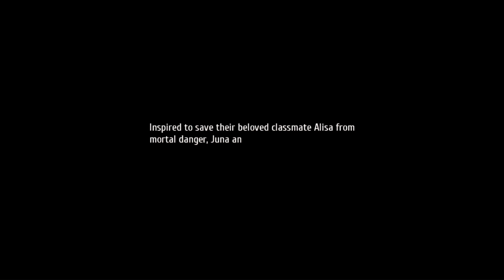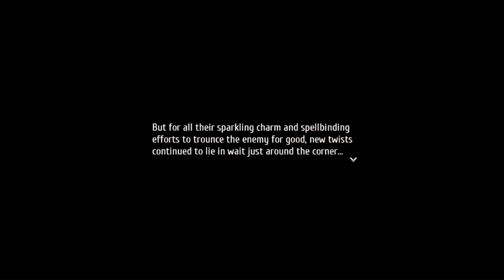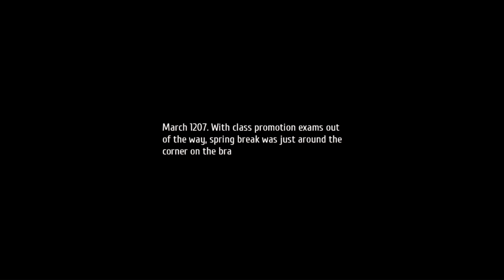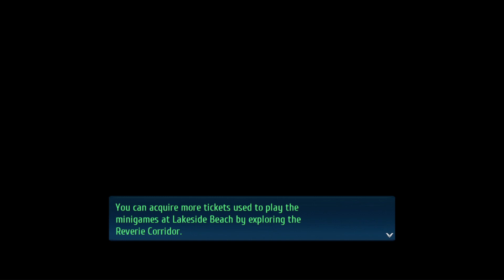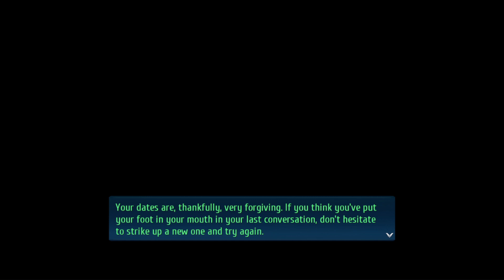[EN] The Legend of Heroes: Trails into Reverie - PS5 - Let's play 17.1